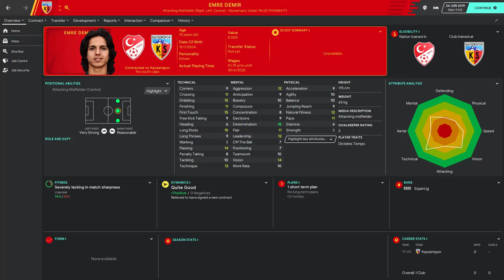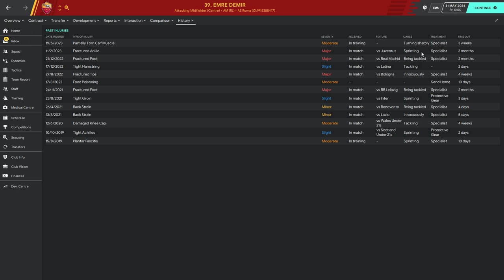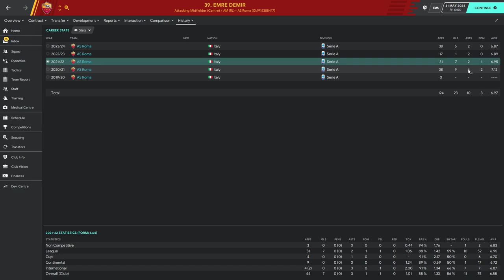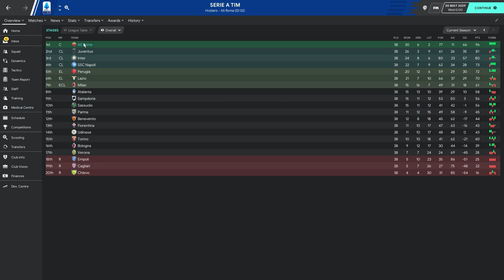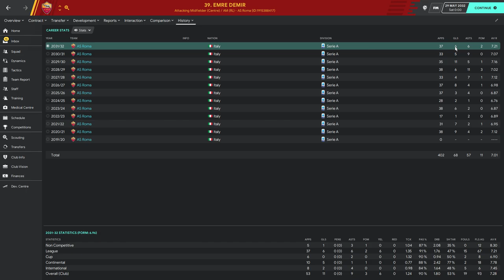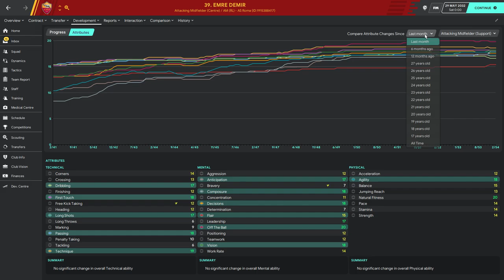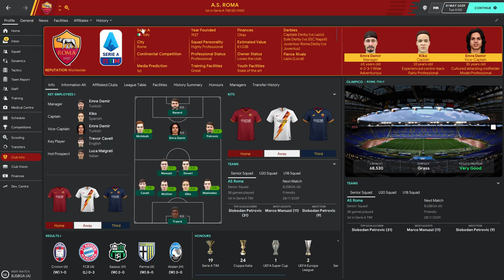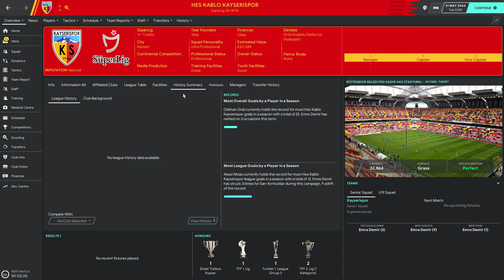Turkish Delight - New star of turkish football? Emre Demir - FM20 Wonderkids - FM20 Custom Database